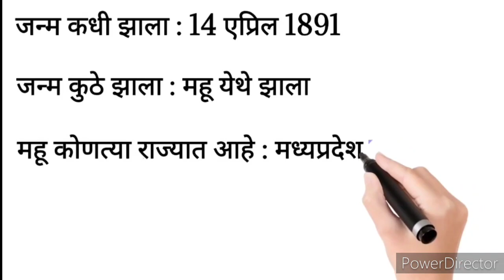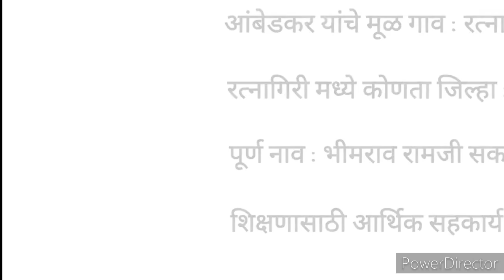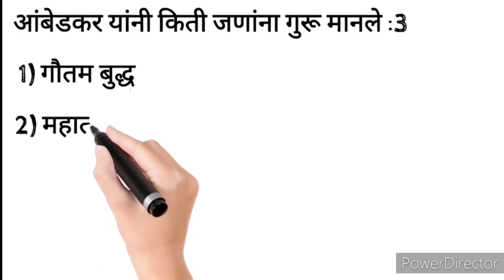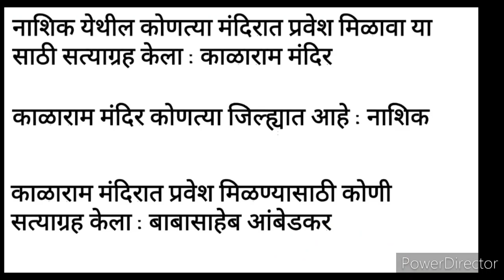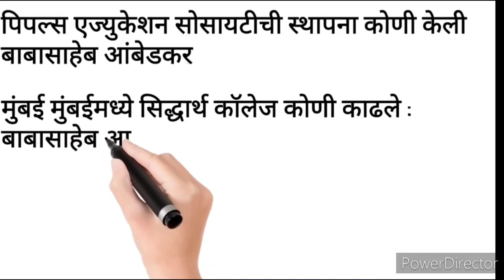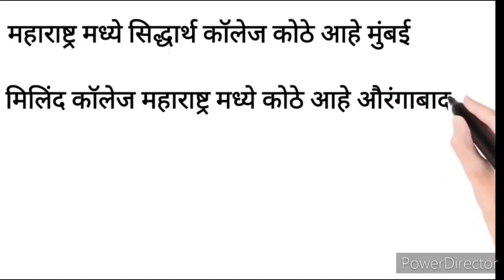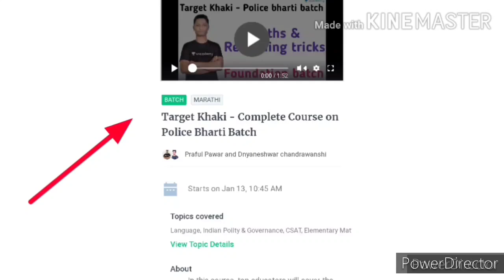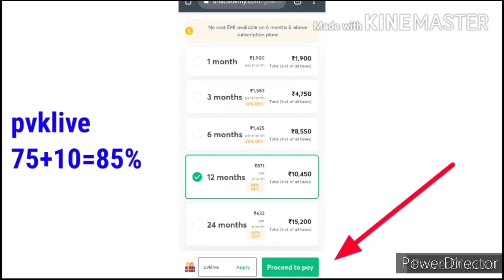समाजसुधारक माहिती मराठी | Police bharti | Mpsc | STI | PSI | ASO | Talathi bharti | Social Reformer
about this video :

या विडिओ मध्ये महाराष्ट्र मधील समाज सुधारक बद्दल माहिती संगीगली आहे त्याच प्रकारे police bharti , mpsc ,psi , sti , aso अश्या अनेक स्पर्धा परीक्षा मध्ये समाजसुधारक बद्दल विचारलेले जाणारे महत्वाचे प्रश्न उत्तर आपण या विडिओ च्या माध्यमातून पाहणार आहोत

धन्यवाद